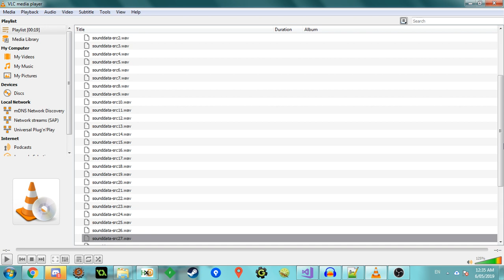PSVita - All Sound Effects (from common_resource.rco)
There are a few double ups just due to how my CXML Decompiler works (it assumes every file linked in the XML is unique even if its not) but nonetheless this should be every sound :D